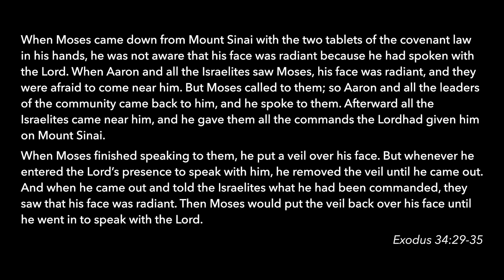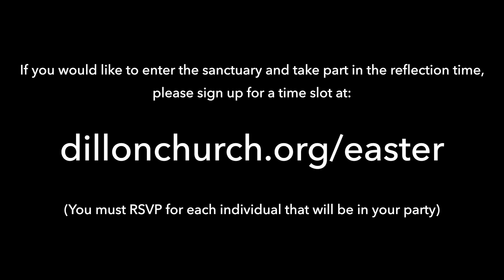The Songs of the Redeemed: Life Without the Mask